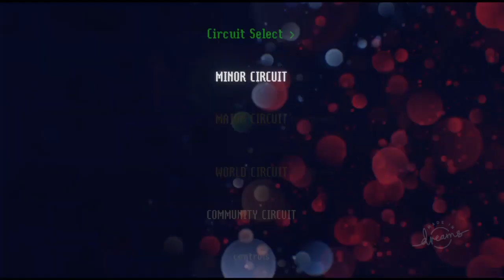みんなが作った面白いゲームを勝手に採点していく戦い#11【Dreams Universe／ドリームズユニバース】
今回はデジモン、ワンパンマン、料理ゲー、DbD、指相撲、ボクシングゲームを遊ぶ。